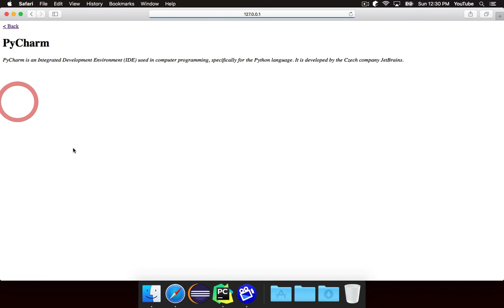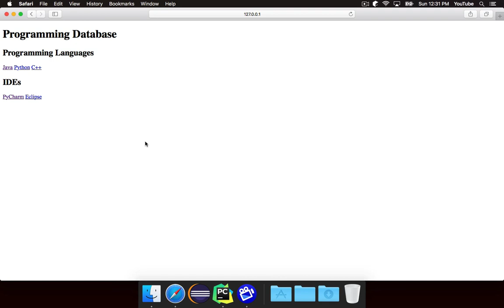1. Intro – Django by Example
Welcome to Django by Example. In this series, we learn Django by making a simple programming database website.